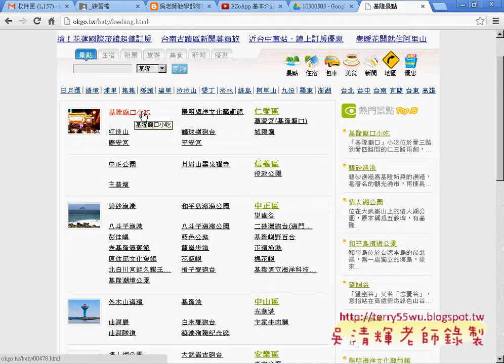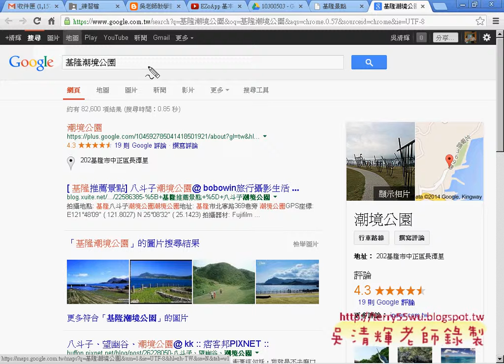03 如何找到景點的經緯度